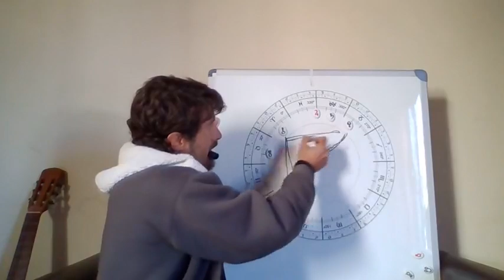Reflexiones sobre el eclipse lunar en Sagitario, planetas retrógrados y Marte en Cáncer activando: